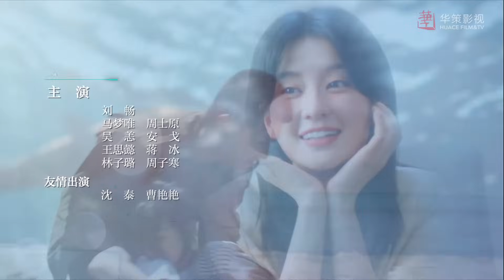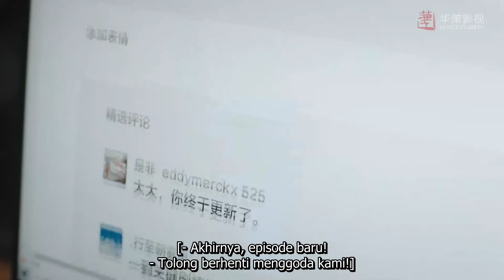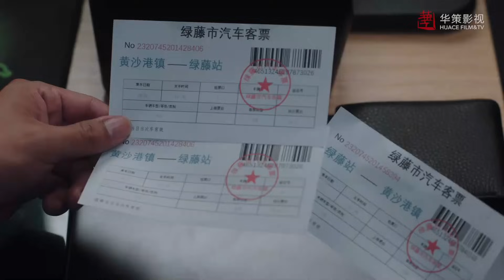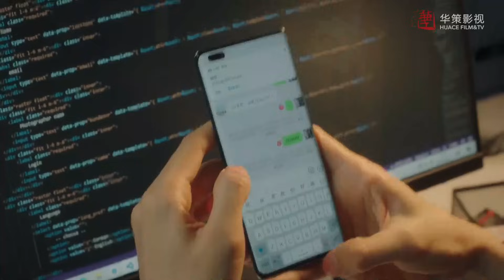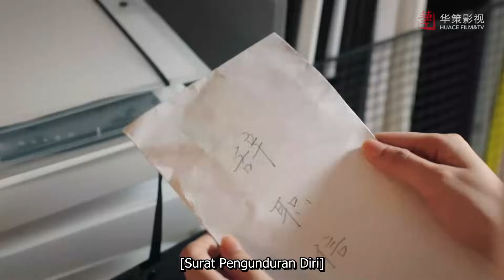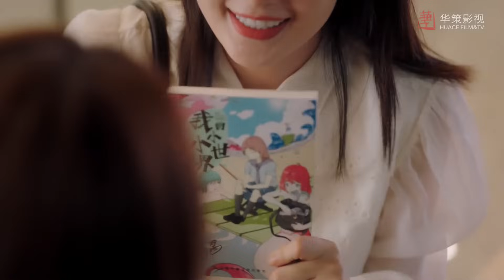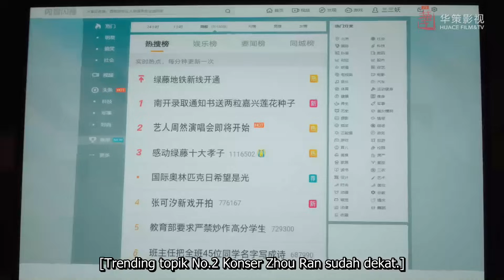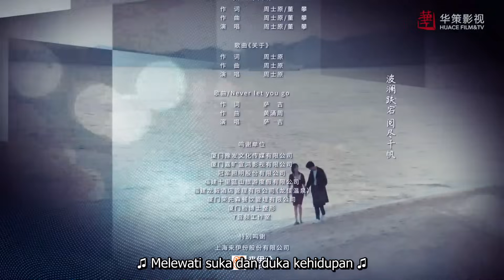【INDO】Taman Mimpi 02丨drama romantis yang menegangkan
Drama ini menceritakan kisah blogger bernama Xiao Xiao yang menarik perhatian publik, dan konselor psikologis profesional Lin Shen, kisah mereka yang telah membuat satu sama lain menjadi pribadi yang lebih baik.